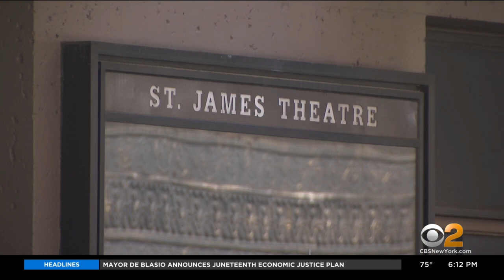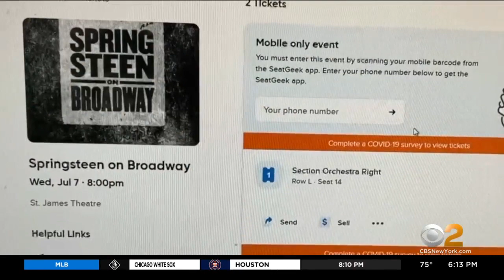'Springsteen On Broadway' Enforcing Strict COVID Safety Guidelines For Ticketholders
Broadway is back, but ticketholders will need to follow strict guidelines for some shows, including "Springsteen on Broadway," which is opening soon; CBS2's Hazel Sanchez reports.